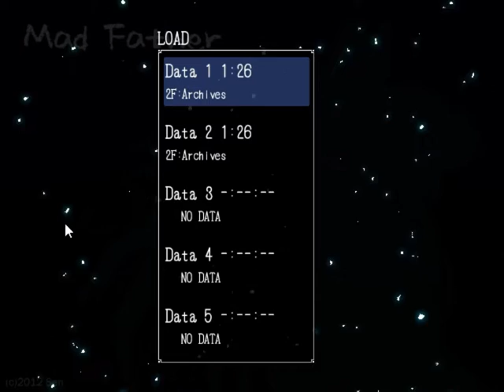Menyelamatkan si cewek buta... - Mad Father Indonesia #4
Lanjutkan game ini. awalnya saya lupa banget jalannya :3 Okay. Nice :)
It's so hard... But you can play it alone.
Saya gk tahu harus ngomong apa. namun game ini cukup menyeramkan..
Mad Father
Developer(s) Sen & Vgperson
Publisher(s) Miscreant's Room
Engine WOLF RPG Editor
Playlist Mad Father Indonesia :
Nahason Bastin
Sorry about little lag because my spec. + Sound kemeresek.